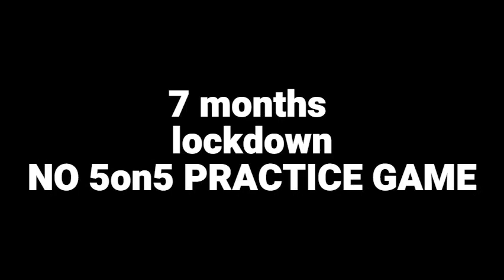JUMPSHOT @ RGBC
Nilabas ko ang video nato sa kadahilanang, totoong nagtatago nalang ang mga Active Baskeball Player para lang po makapaglaro dahil nga po BAWAL ang contact sports. This video was taken 5 months after LOCKDOWN.

Kung meron man pong sisihin sa paglabas ng video na ito, ay hindi po kasali ang mga Active Basketball Player na nasa video.  Ako po ang nag shoot ng video from my cellphone.

.  . Share ko lang po ang  kung pano ako nag simula.  Yung JUMPSHOT po ay isang tira na tumatalon ka bago mo pakawalan ang bola para ma e shoot sa ring, yun po kasi ang favorite move ko at palaging ginagawa during the game pag bakante JUMPSHOT na! Gaya ng karamihan Idol ko po sa NBA sina Michael Jordan , Rey Allen , Reggie Miller , Kobe Bryant , Lebron James , Kevin Durant, sa PBA naman ay sila Atoy Co , Kenneth Duremdes, Alvin Patrimonio, sa MPBL ay yung mga players na sina Bob Umbecan, Glen Medalla. Maraming players dito Tagum City and Neighboring Municipalities of Davao del norte na dati ay hindi ko kakilala , nakilala ko nalang sila sa mga Liga at mga practice games, nung una akala ko mga istrikto at yung tipong hindi ka papansinin kasi nga IDOLSACOURT , kumbaga sikat. Mali pala ako, sobrang babait at kahit na professional na sila ang turing nila sa akin ay isang malapit na kaibigan , may mga pulis na mataas na ang rango, sundalo, negosyante, barbero, pedicab driver, teacher, nasa banko,engineer , baranggay patrol, brgy kapitan at meron pang atty. at judge. Totoo nga yung sinasabi nila na
" Iba-ibang Profession, Iba-ibang Posisyon. Pagdating sa court , iisa lang ang tawag sa atin Basketball Player "

Sa sobrang mahal ko po  ang larong ito ay naisipan ko pong kumuha ng mga pictures at videos sa lahat ng games na andun ako,  sa bawat games na kinukunan ko ay  tinatanong ko po sila kung pwede po ba akong mag shoot dahil nga hilig kong kumuha ng mga pictures and videos during the game as highlights and content for my Facebook Page and Youtube channel. Pumapayag din naman po sila.  Kahit dati pa nung wala pang lockdown kumukuha talaga ako ng mga pictures at videos sa mga Grupo, Teams, Ligang sinasalihan dito sa Tagum city and Neighboring Municipalities of Davao del norte,  kahit mga practice games ng  ng Basketball Club at Liga gaya ng JUMPSHOT , (RGBC) Rotary Gym Basketball Club Arnel Saruca, (TCH)Tagum City Hoopers Largil Taojo , (TBBC)Tagum Ballers Basketball Club Jezreel Sembrano ,  (TACBA)Tagum Crew BasketBall , (NRBC) Nccc Rotary Basketball Club , (BBC)Bro Basketball Club , Sundowners , (BBL) Barbers Basketball Leauge, (SBC) Sunday Basketball Club.

Simula nun ay naisipan ko pong sumali sa isang grupo ng Referee ang NABRO . Ang nag introduce sa akin ay kasamahan ko sa Couples for Christ si Bro. Gon isang referee.  Sa kadahilanang gusto ko pong matuto ng mga tamang  tawag at mga rules sa lahat ng nangyayari sa court para din po may Proper Training at Fundamentals  at para na din nasa tama yung mga pinapakita at tinuturo natin sa mga kabataan.  Sa pagdadala naman o sa paghandle ang nagturo po sa akin ay si Bro. Lowe Deiz, sa mga kung sino ang kilalang players naman ay si Bro. Jun Redito. at marami pang iba na nag turo at nag share ng kanilang nalalaman tulad nila Coach Junavs Navarro , Coach Winkle Pateño, Coach Thoben , Sir Alex Rubinos at mga  players ng Q-Guys ,Batang South , sa Tagum City sports sa pagtitiwala at pagbigay ng slot sa Rotary Gym Mam Virgiñia Obero , Computer Haus Boss Cock John Soo , Boss Dodong ng DDFA, Bro Pagal CFC,  Brgy Captain Marma Pineda, Kgwd Jun Acaso, Late City Councilor Dr. Joel Padoran, Coun. Elliot, Coun.Sator , VM Eva Estabillo  lalong lalo na sa pamilya RGBC sina Boss Jerry Sy, Arnel Saruca, Don2 Boyose, Jezreel Sembrano, Mj De Veyra. Dahil sa mga tulong po nila ay nakapag bigay po tayo ng kasiyahan at kaunting tulong sa mga nasalanta ng Lindol doon sa Kidapawan. Check nyo po CourtVision Sports TV ni sir Emman Huerta Saga at sa mga players na sumali. Nhoj Bajz Prince Niel, Mone Gregore,Albert Tagotongan, JERIEL OLIGARIO Rasos Christian DON-DON BOYOSE JAY-R GONZALES ANTHONY LARAWAN Big-boy Ladeza Randy Angelo Ramos
KIDAPAWAN ALL-STAR Junnel Languido JUNREY LANGUIDO ALVIN PLAZA
JM AGUAN at sa KIDAPAWAN SELECTED PLAYERS...Tuloy2 na sana ang mga programa hanggang sa dumating si Covid-19...

Nung magsimula nang mag LOCKDOWN, ay naging survival mode na ang lahat,  bawal na ang laro, una ang pagsisikap, balik sa trabaho para maka supporta sa pamilya , tulad ko po ay maraming nabubuhay ang pamilya dahil lang sa sports. Ang panalangin po nating lahat ay matugunan at malabanan ang virus na ito. Magtulungan po tayo , tulongan po natin ang Gobyerno.

Salamat ...
shout out to DMD Tribes.